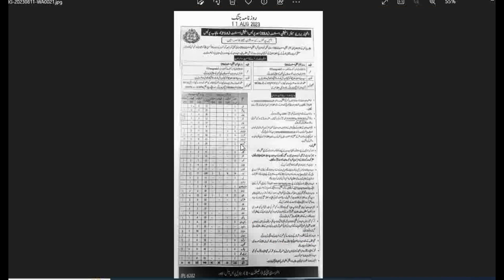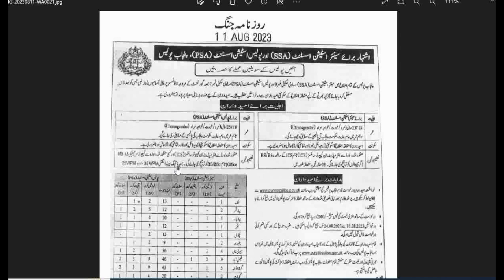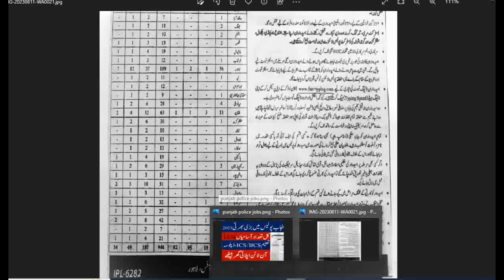Punjab Police Jobs 2023 I Punjab Police PSA SSA Jobs I Punjab Police new Jobs 2023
punjab jail police warder written test I Jail Police Written test 2023 I Jail police guess paper
jail police syllabus Written  test Syllabus I Written test syllabus Jail police I Jail police test
jail police salary I Jail Police Duty Timing I Jail Police Daily Duty I Jail Police leaves
Jail Police warder male female written test 2023 I Jail police wirtten test I jail police interview
Punjab Jail police physical test I Jail Police Physical test information I warder Lady warder test
Punjab Jail police physical test Schedule I Physical Test Schedule Jail police I Jail police warder
Punjab Police Break 10 years Record I Punjab Police Good news
Punjab Police jobs 2023 I Punjab police SSA\PSA Jobs 2023 I new jobs in police

Benazeer income Support program I خوشخبری نے نظیر انکم سپورٹ پروگرام کی رقم بڑھا دی گئی
Pakistan Army Jobs PMA Long Course 2023 I Pak Army Commissioned Jobs 2023 I Pakistan army jobs 2023

Features:

✔ Daily updates.
✔ Read Comments.

Others)

Job categories:
- Government jobs
- Private job
- Online job
- Teaching job
- Graduation job
- A Level O Level jobs
- Matric jobs
- Store keeper jobs
- Government job
- Engineering
- Bank job
- Administration jobs
- Sales & Marketing
- Finance Jobs
- Accounts Jobs
- Army Jobs
- HR Jobs